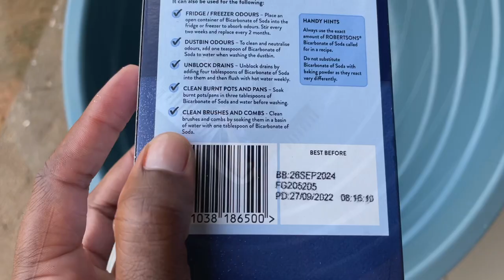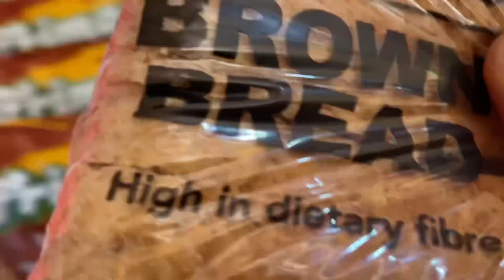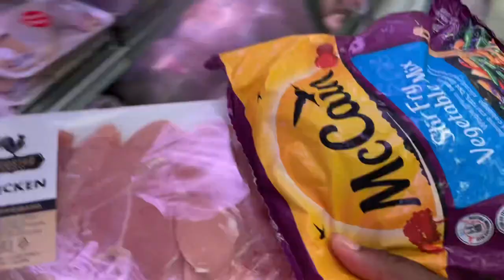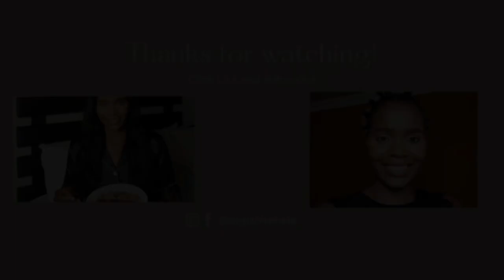Vlogmas day 21:cauliflower fried rice | mini haul | washing my weaves |South African YouTuber